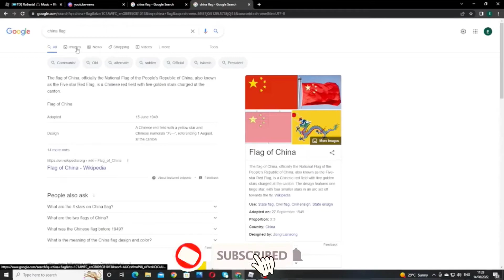If I see a flag that isin't China's, the video ends - Searching up China flag